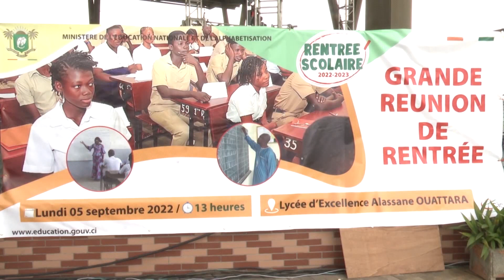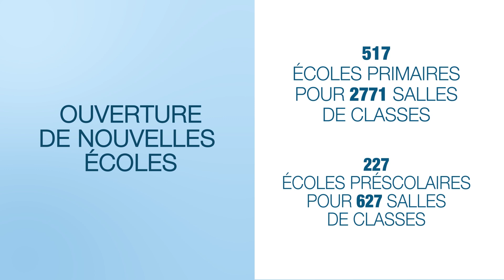Le 06 Heures 30 de RTI 1 du 07 septembre 2022 par Régis Koffi